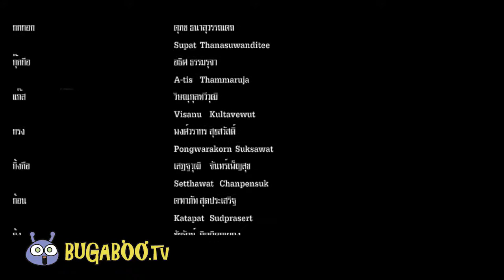Giga Series - เคลียร์กระสุนวุ่นรัก ตอน12